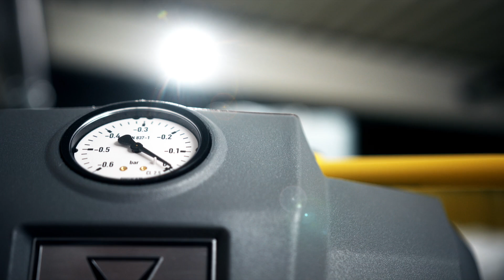KARCHER | เครื่องดูดฝุ่นในอุตสาหกรรมอาหาร | คาร์เชอร์ ประเทศไทย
การทำงานอย่างสุขอนามัยและการทำความสะอาดที่มีประสิทธิภาพเป็นปัจจัยสำคัญในกระบวนการผลิตอาหาร ที่ต้องรักษาความสะอาดและป้องกันการปนเปื้อน ฝุ่นอาหาร เช่น ฝุ่นแป้ง ผงวิตามิน และผงอาหารต่างๆ สามารถดูดได้ทั้งแบบเคลื่อนที่และนิ่ง ซึ่งมักจะเป็นฝุ่นละเอียดและระเบิดได้ การดูดซับสิ่งสกปรกที่หลากหลาย เช่น ไขมัน น้ำมัน และของเหลวเป็นความท้าทายที่ต้องเผชิญ โดยต้องระวังการระเบิดของฝุ่นและการปนเปื้อน

ประโยชน์ของการใช้เครื่องดูดฝุ่นอุตสาหกรรม คาร์เชอร์ คือการรักษาความสะอาดในกระบวนการผลิต ลดเวลาหยุดเครื่อง และสามารถดูดฝุ่นที่อาจระเบิดได้อย่างปลอดภัยด้วยการรับรอง ATEX นอกจากนี้ โซลูชันยังมีความทนทาน ขนาดกะทัดรัด และมีราคาประหยัด พร้อมตัวกรองที่มีประสิทธิภาพ

ติดต่อเราเพื่อขอคําปรึกษา